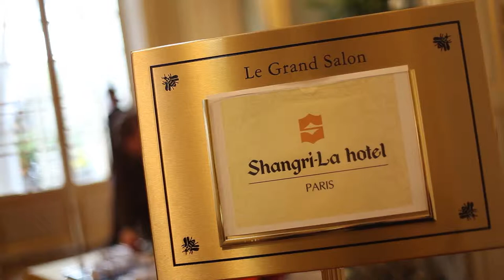Malakoff Mederic and Odigo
How does Malakof Médéric handle customer relations differently?
Malakoff Médéric handles customer relations differently because They've changed their customer relations from being piloted by costs, to a cost- and customer experience- based approach. Malakoff Mederic be using various tools, including digital multimedia and new performance-measuring KPIs on customer satisfaction and staff performance.